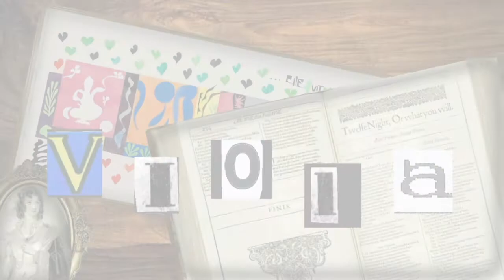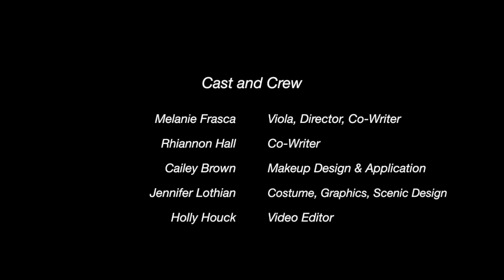Painted Through Her Eyes: Viola (4.1)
You know her name, but not her story.
Inspired by the famous works of the French artist Henri Émile Benoît Matisse, comes a retelling of Shakespeare's classic play Twelfth Night told from the perspective of Duke Orsino's love interest Viola whom he referred to as his "master's mistress". The world through her eyes was only ever seen through the words and interpretations of men who silenced her and did not allow her to speak in her own voice.
In this look at Shakespeare's classic work, we see Viola's side of the story, and how she learned to speak up and make sure the truth was heard.